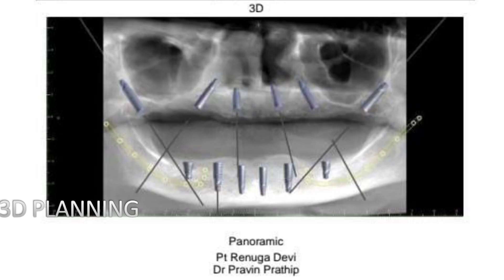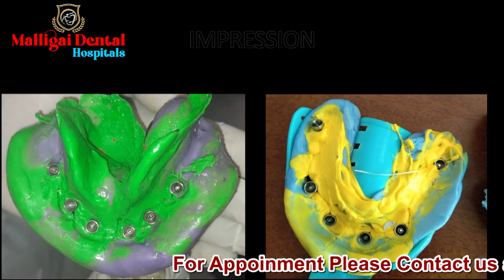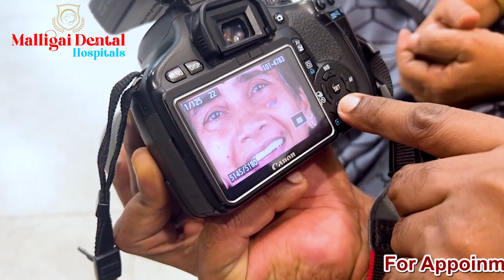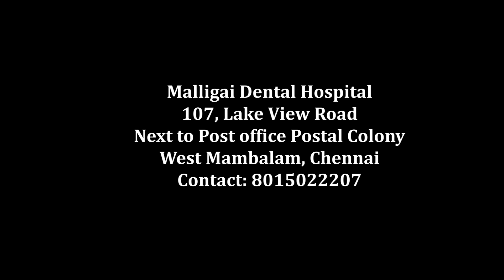தாழ்வு மனப்பான்மை, சோர்வு ,தற்கொலை எண்ணம் போன்றவை இம்பிளான்ட் பல் செட்டினால் நீங்கியது supportive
In this video patient shares her testimonial about her successful implant treatment in chennai .
Visit us @
Malligai Dental Hospital
107 lake view road
west mambalam
Chennai 600033
Tamilnadu.

Dental services provided:
* Dental implant
* Dental braces
* Root canal treatment
* Zirconia crowns
* BPS dentures